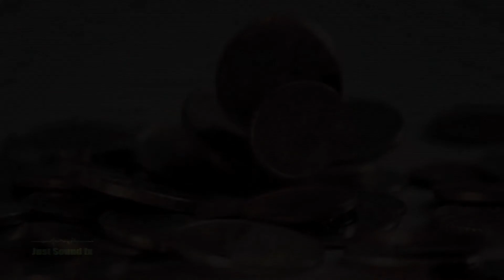coins droping sound